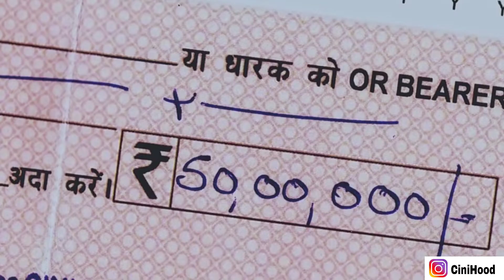420 IPC (2021) Review in Tamil by CiniHood | Tamil Dubbed Movie | Manish Gupta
420 IPC (2021) Review in Tamil by CiniHood | Tamil Dubbed Movie | Manish Gupta | Movie Review